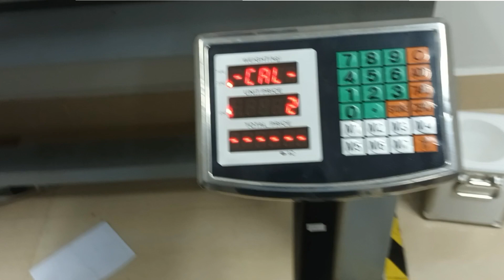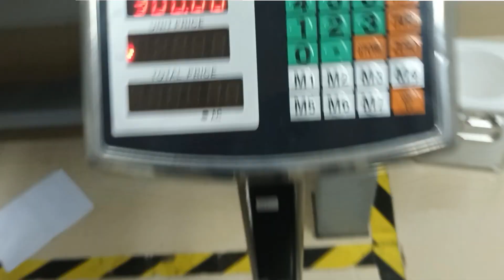TCS-300 Calibrate Platform Scale, 300kg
How to calibration of platforms scale, 300kg